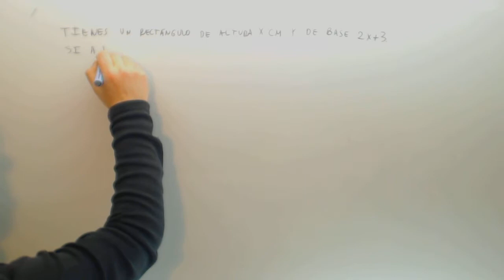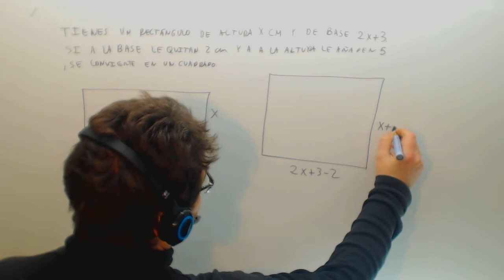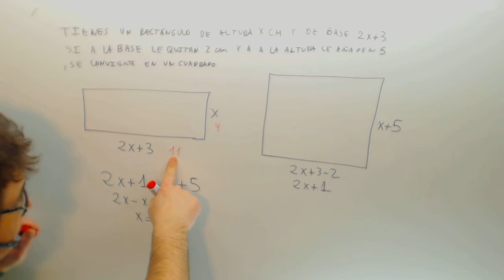Problema de ecuaciones Perimetro Matematicas 2º ESO Academia Usero Estepona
Problema de ecuaciones Perimetro Matematicas 2º ESO Suscríbete a nuestro canal en Youtube para ayudarnos a seguir creciendo Academia Usero en Estepona, el centro de formación con más vídeos en Internet del Mundo presenta